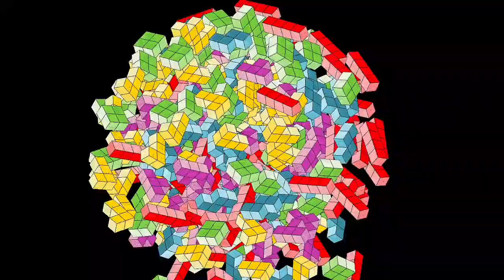Pixel Art DISEGNO fatto a mano Come disegnare su carta millimetrata passo dopo passo